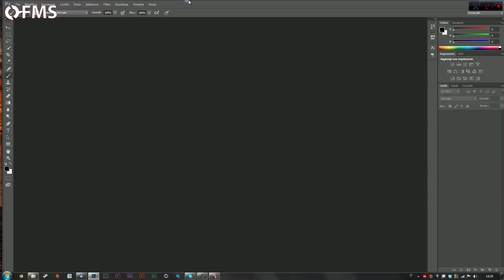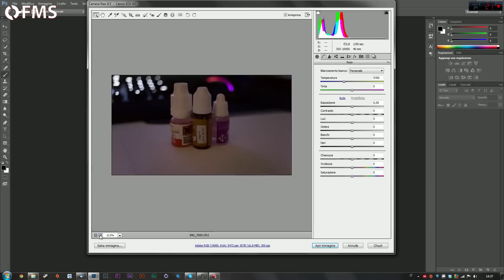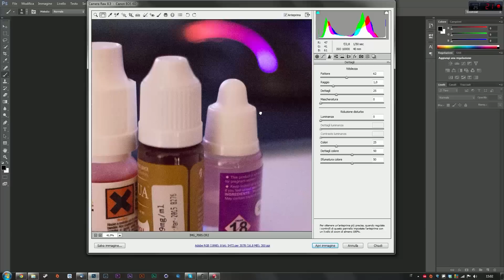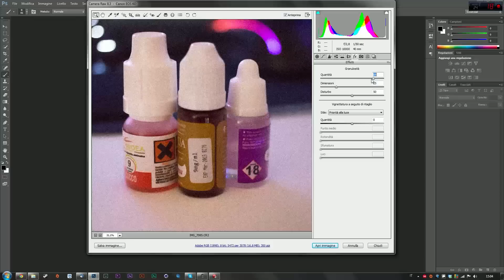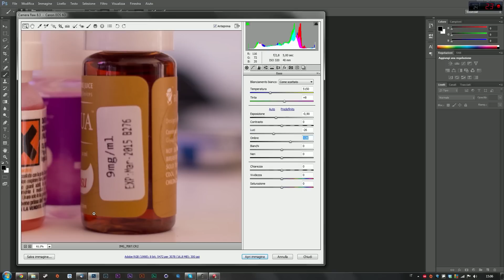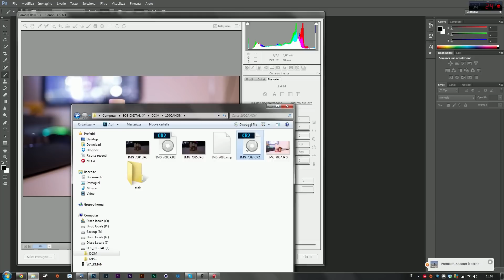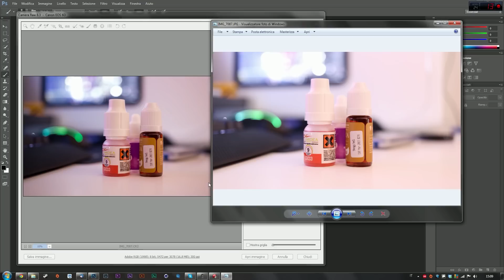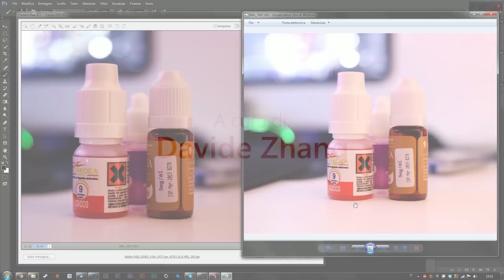Come sistemare foto sottoesposte e sovraesposte: Tutorial Photoshop #1